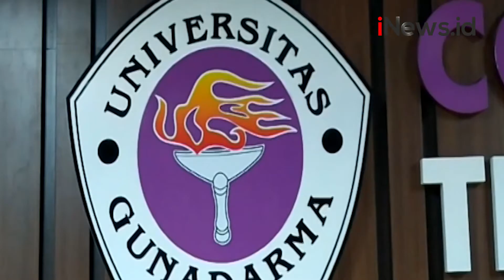Status Mahasiswa Terduga Teroris ZA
Pascainsiden penembakan yang terjadi di Mabes Polri, Jakarta, Rabu (31/4/2021) petang, pihak Universitas Gunadarma memberi keterangan. Pihak Universitas memberikan keterangan terkait identitas dan status kemahasiswaan ZA.

Android: inews.id/android
iPhone: inews.id/ios